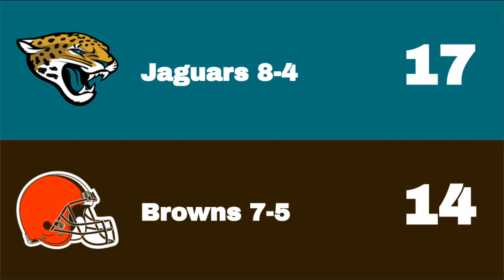Week 14 NFL Predictions | 2023 Season